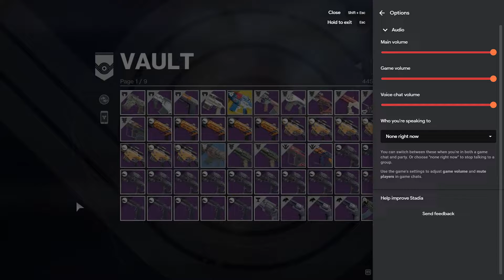opening D2 vault